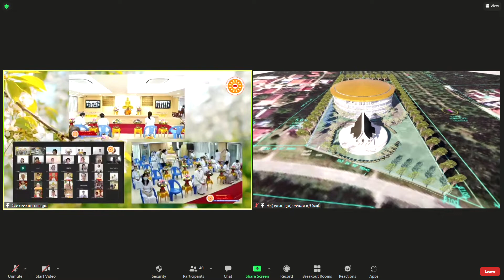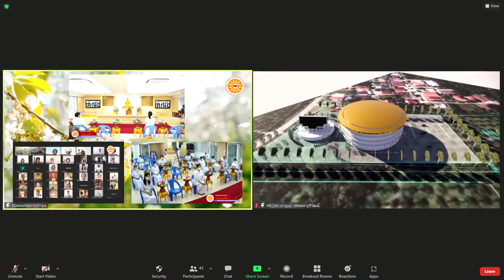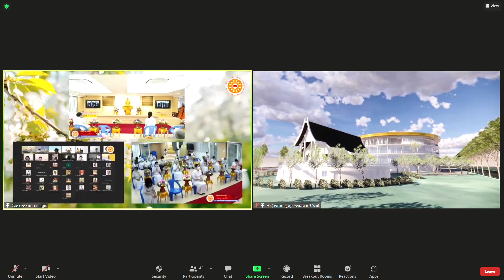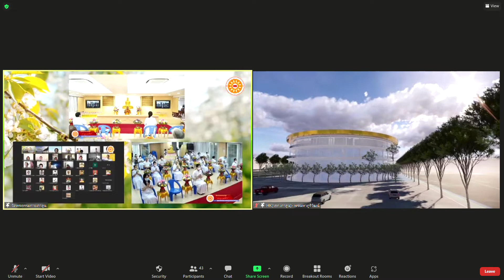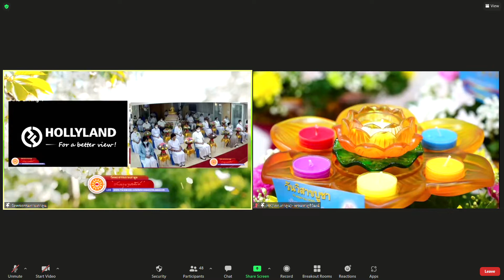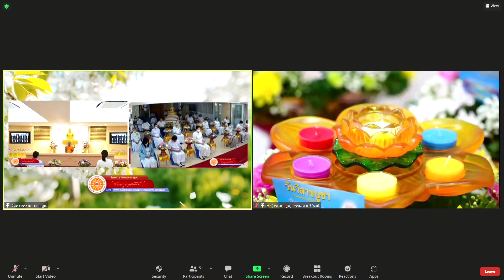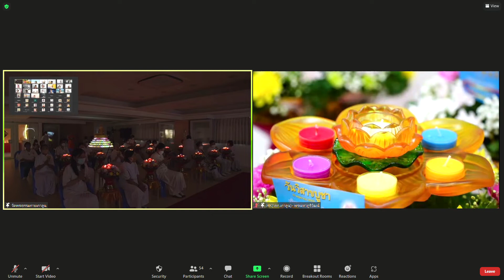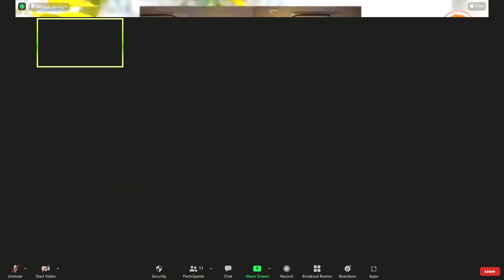15-05-2022 卫塞节法会 - 香港九龙法身寺 & 法胜利团禅修中心